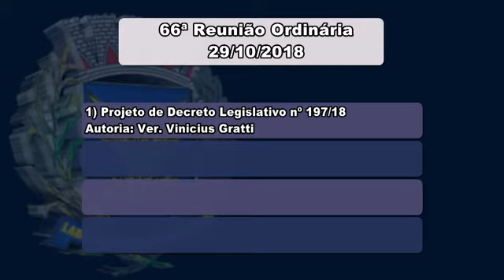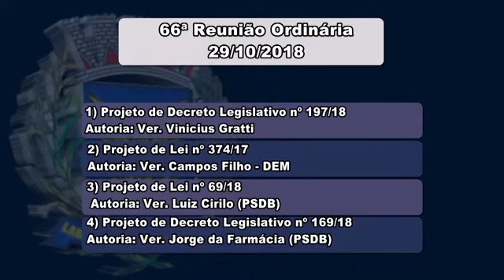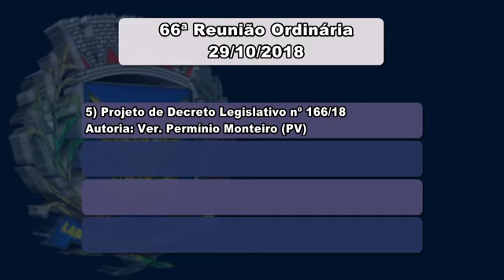Câmara Notícia : Pauta 66ª Reunião Ordinária 29/10/2018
Veja os projetos da pauta da 66ª Reunião Ordinária.